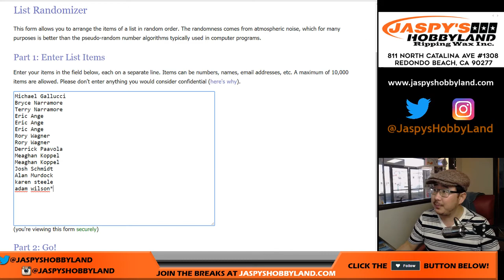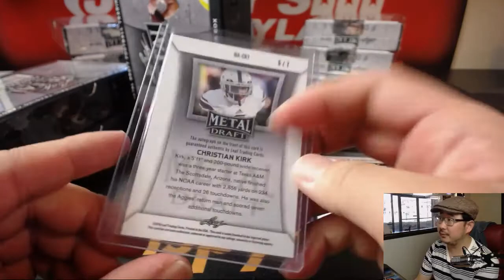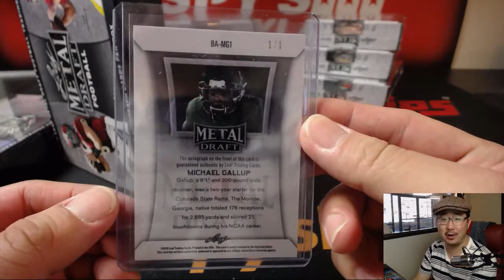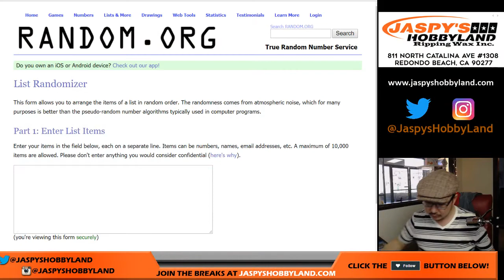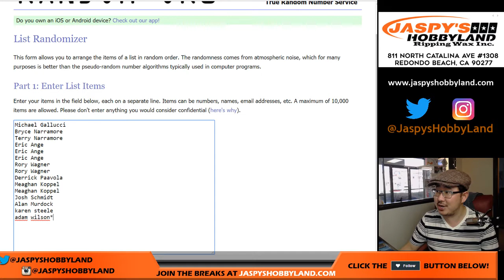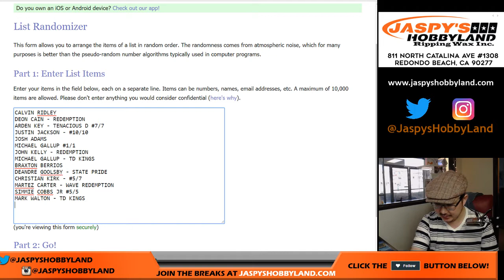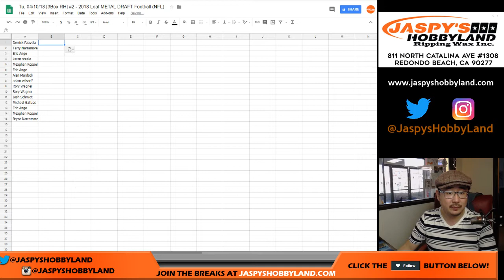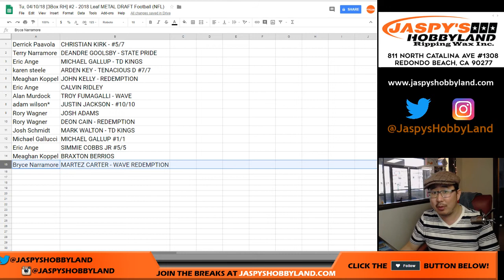Tu, 04/10/18 [3Box RH] #2 - 2018 Leaf METAL DRAFT Football (NFL)